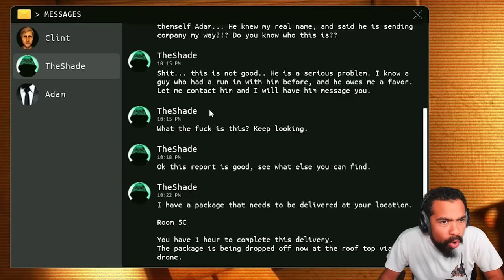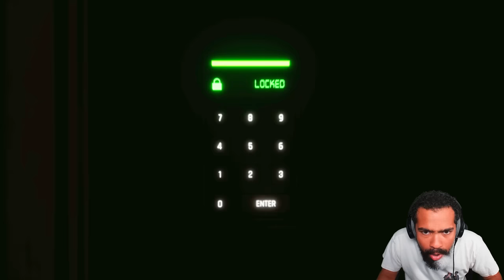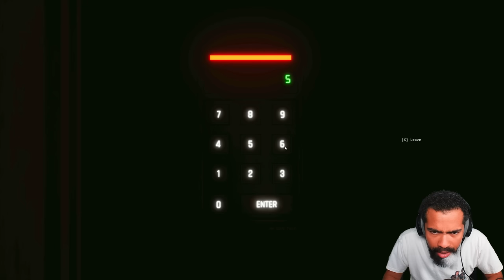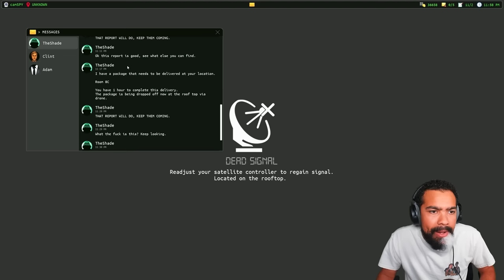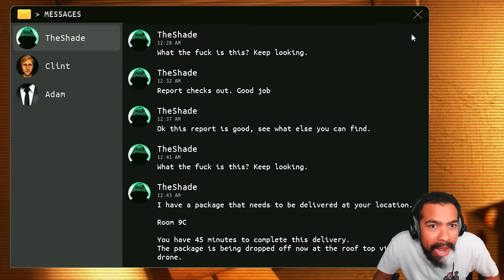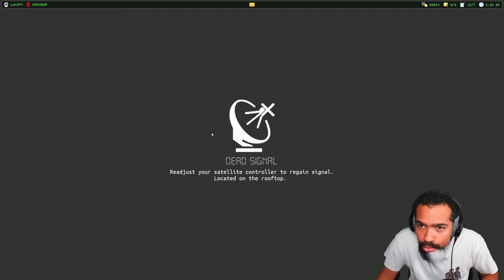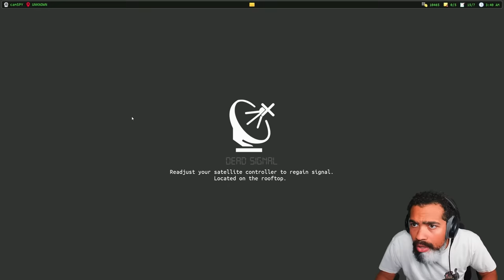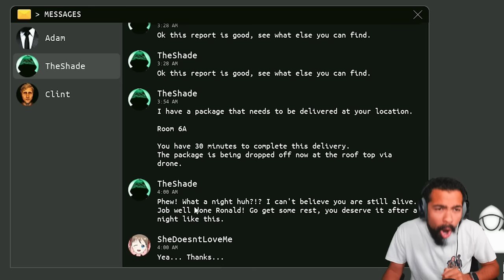THERE'S NO F#%KING WAY HE DID THAT TO ME!! | Dead Signal (Full Gameplay + Ending)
Today Dom plays and completes the new Reflect Studios game, Dead Signal... ENJOY!